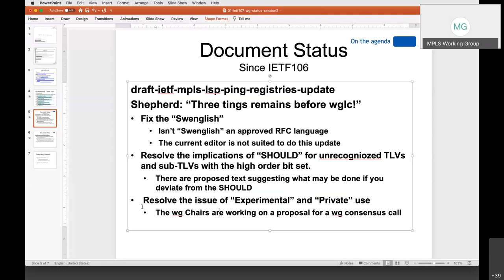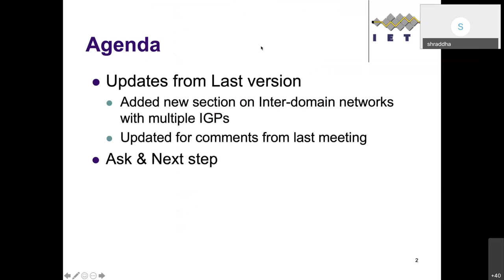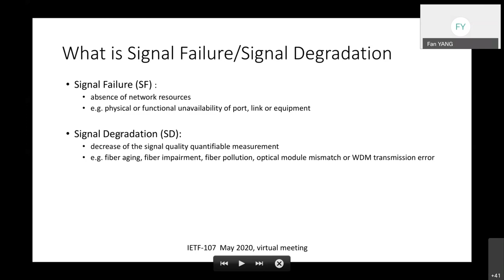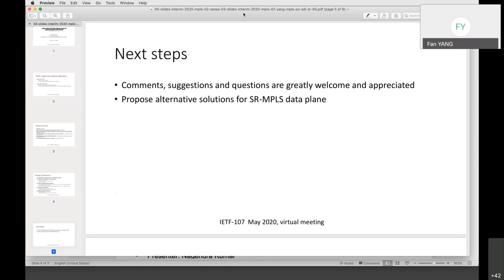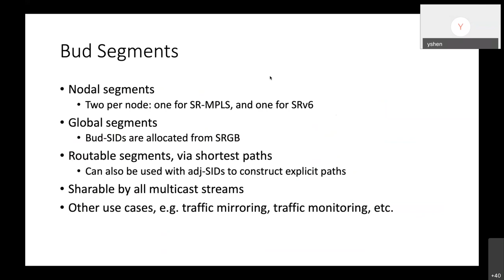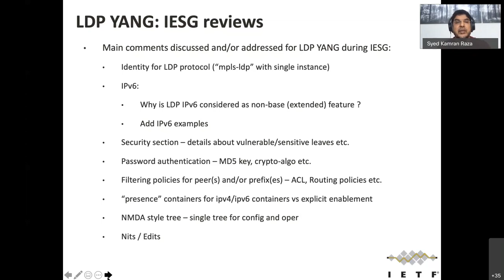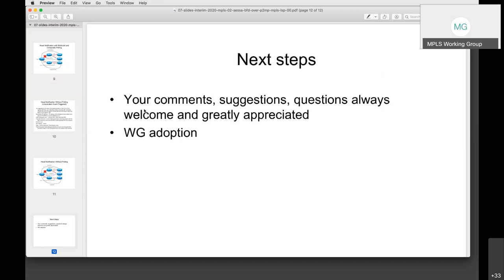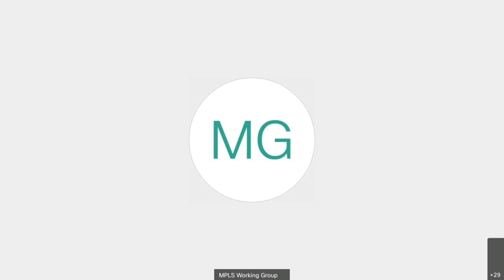MPLS WG Interim Meeting, 2020-05-07